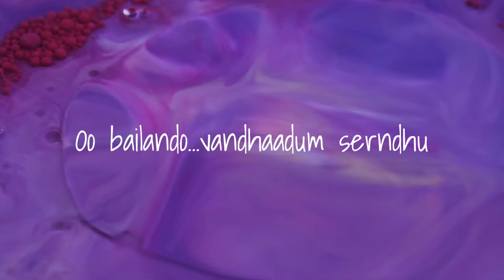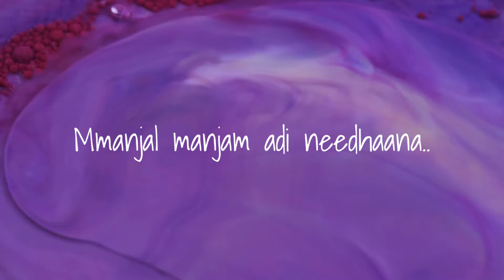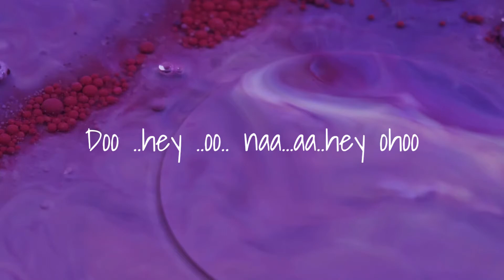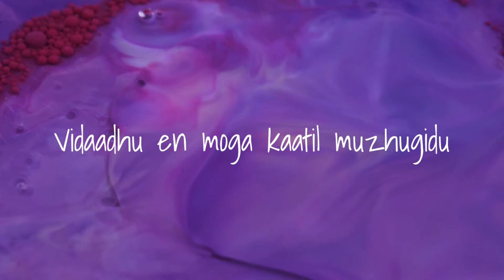Hey Amigo Song Lyrics | Harris Jayaraj (Lyrical Video)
Hey Amigo Full Song Lyrics Harris Jayaraj's kaappaan Movie | Hey Amigo Song Lyrics

Loaded with the vibrant vocals, delightful lyrics, sprinkled with the Spanish expressions here is HeyAmigo from HarrisJayaraj's Kaappaan! A signature fun number that would make you groove! Starring Suriya ,this action- thriller is directed by KVAnand!

Watch the official Tamil song video here!

Movie - Kaappaan
Song - Hey Amigo
Singer - Leslie Lewis, Jonita Gandhi
Lyrics - Vairamuthu
Starring - Suriya, Mohan Lal, Arya, Sayyeshaa, Samuthrakani, Boman Irani, Poorna, Chiraj Jani
Producer - Subaskaran
Banner - Lyca Productions
DOP - M S Prabhu
Art Director - DRK Kiran
Writer - PKP
Choreographers- Baba Bhaskar, Shobi, Ganesh Acharya

Musician Credits
HARMONIES: SAM P KEERTHAN, SENTHIL DASS, DR.NARAYANAN,RENJITH UNNI, YOGI SEKAR.
ACOUSTIC GUITAR - JOSEPH VIJAY
PERCUSSION - KUMAR
RECORDED AND MIXED AT -  STUDIO H ( CHENNAI )
SOUND ENGINEER -  M.RAMESH. D.F.T
STUDIO MANAGER -  K.S.RAMKUMAR B.COM.,
ASSISTANT SOUND ENGINEER - S.PAUL DINAKARAN

Hey Amigo Song Lyrics:
Singers : Leslie Lewis and Jonita Gandhi

Male : Hey mi amigo
Whisko…kisko..
Let the honey flow..
Naan santiago..never..ever..

Male : Eh amadoo.. vaa vaa ennodu
Solando..nee en sweet hearto
Momento..nee paarka paarka paravasam
Oo bailando…vandhaadum serndhu
Ailento… moochodu moochu
Libido…un paarvaikkkullae pazharasam

Male : Vaa en gajaana
Kollai kolla naan vandhenaa…
Nee pon savaana
Mmanjal manjam adi needhaana..
Female : Heyy

Male : Atlantickin aazham…
Arabic kadalin neelam
Adhuvae undhan kangal
Penn kuruviyae…..

Male : Idaiyin thullal podhum
En idhayam nettriyil yerum
Ellaa thisaiyum maarum
En arasaiyae..heyy heyyy…

Male : Thuzhaavum …un paarvai nenjil
Ulaavum….. adhil thoatru pogum
Nilavum… nee ulagin ettaaam adhisayam
Female : Woahu wohh huuu

Male : Vinodham… adi unnaal egurudhu
Vivegam …nee kollum aangal anaegam
Un kollai azhagu kolaikalam

Female : La..vaa..hey..ah…hmm…aaa..
Thari ….
Doo ..hey ..oo.. naa…aa..hey ohoo

Female : Un kannaal kannaal sonnaal
Sugam kittaadhu
Kaiyaal kaiyaal meiyaal thodu
Poiyaal poiyaal paiyaa
Kavi sollaadhae
Inbam thunbam rendum kodu

Female : Vetti pehchu pesi
Penmai nirayaadhu
Ennazhagellaam veppam kolla
Nerukki vidu
Ennai udaikaamal
Uyir inaikaadhu
Un vanmurai indri
Endhan iravu kazhiyaadhu

Female : Kannodu kangal kandalae
Podhaadhu melum keezhum
Kaiyodu kaigal seraamal
Theeradhu endhan mogam
Sakkarai vendum endraal
Karumbu chakkai aaga vendum

Female : Ooohooo …
Thaagaadhu nee thalli sendraal
Adaadhu en aasai peiyoo
Vidaadhu en moga kaatil muzhugidu